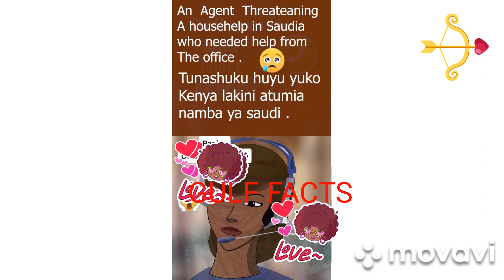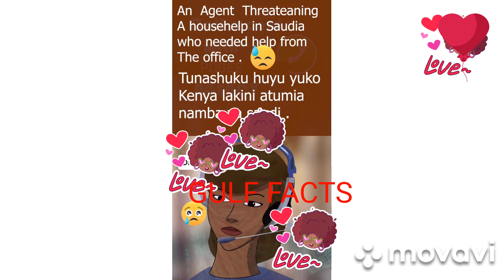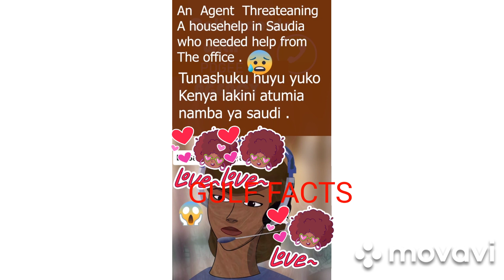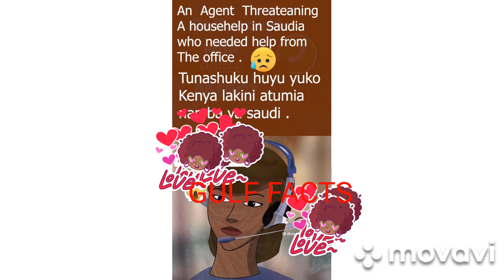A KENYAN AGENT RESPONSE TO HELPLESS SAUDI ARABIA MAID SO SAD